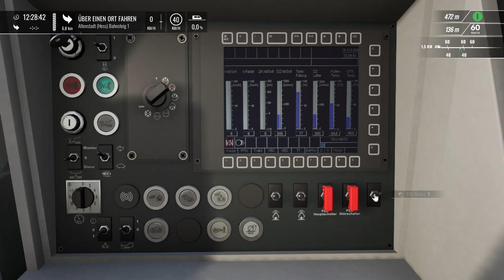G6 und BR 204 im Sandwich | Niddertalbahn | TRAIN SIM WORLD 4 #111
Viel Spaß!

Zug: DB G6  (TSG)
Strecke: Niddertalbahn (TSG)

Transparenz:
1. Stellt mir DTG DLCs zu Verfügung?

2. Werde ich dafür von DTG bezahlt, Werbung zu machen?

3. Bin ich gezwungen, Werbung zu machen?

4. Ist meine Meinung über DLCs noch objektiv?

2ZK4fUqv8CJFukjSVQJ2iIMXmKPW4w/edit